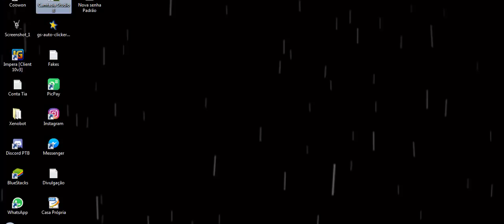Asa de Cristal 2 - Biru Biru em ... Fada, Gemas e Mistico